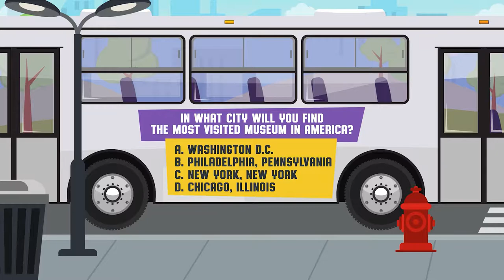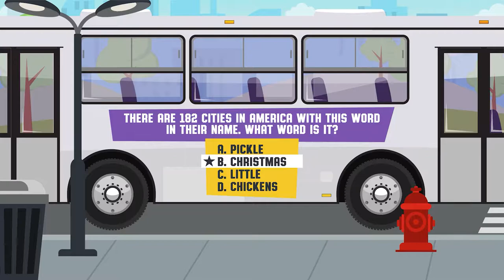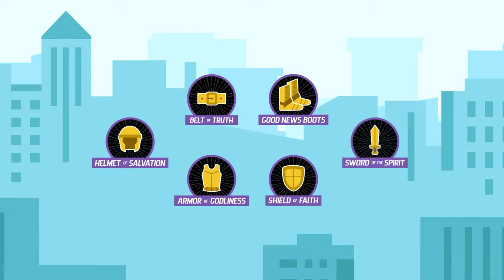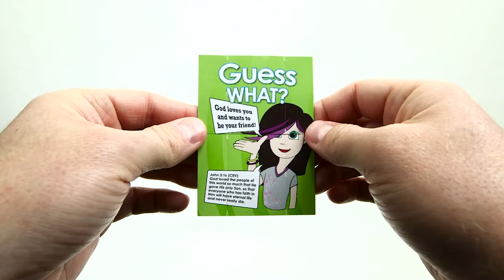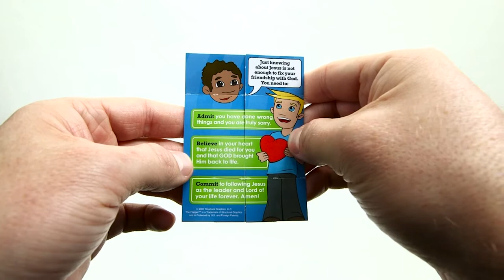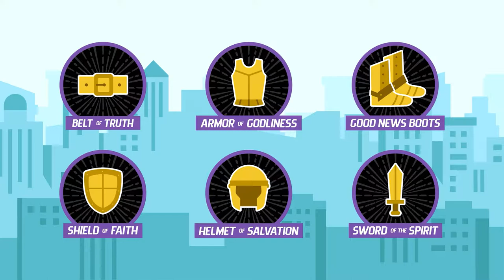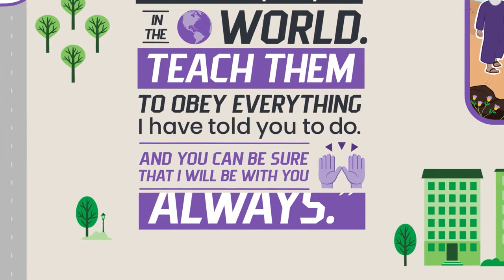The Good News Boots